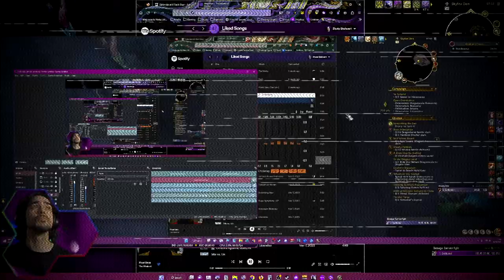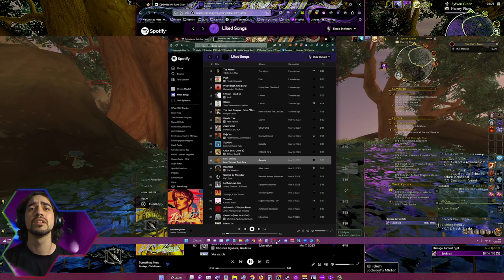Locksoul | w̶e̶e̶k̶l̶i̶e̶s̶ Bonus Events #36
Bonus Events rotate on a weekend schedule and offer a passive boost to in-game content as well as a once-per-event quest that offers sizable rewards for completing the bonus content.

Bonus Events Overview
There are eight types of bonus events, which are on a rotating schedule. Bonus events are available each week, starting at 12pm EST.

Weeklies are still a thing though.
Wowhead Weekly is a weekly video podcast, discussing all things WoW on betas, PTRs, live servers and more: